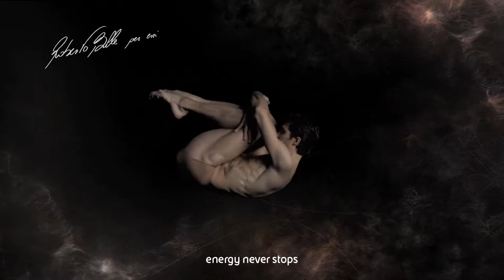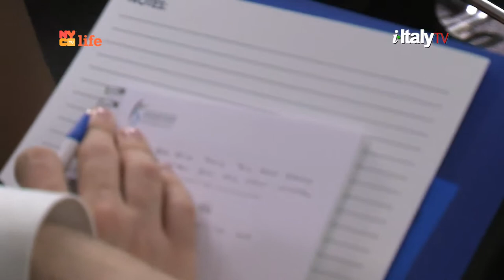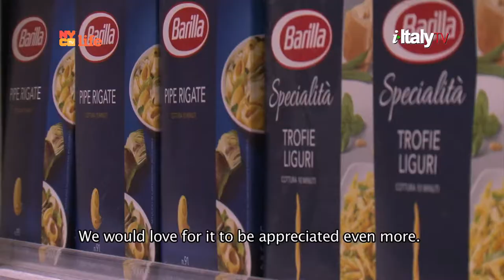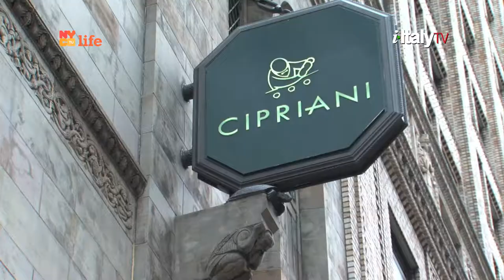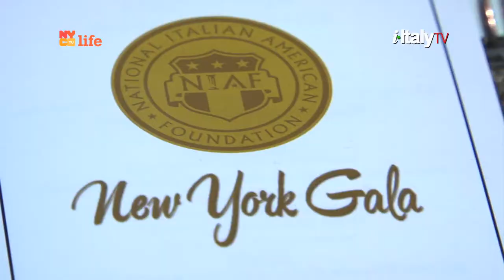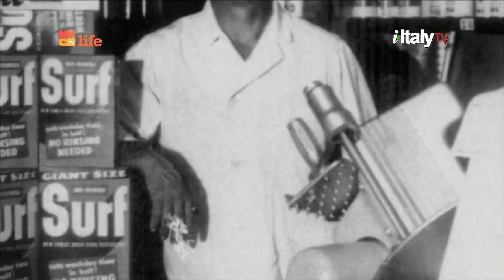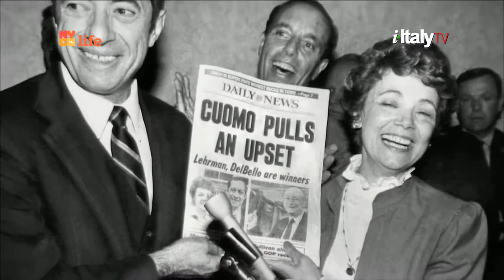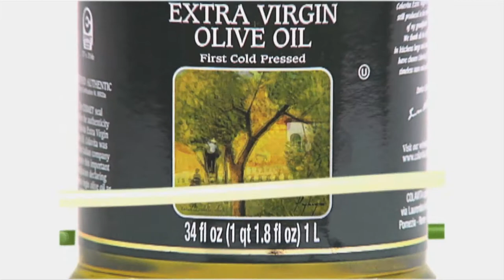i-Italy|NY: Season 6 Episode 3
Airing this Saturday @11.30pm and Sunday @1pm on NYC Life - Ch 25 and 22

THE ITALIAN CITY
The Kickoff celebration of the 40th Anniversary of the National Italian American Foundation (NIAF) took place at Cipriani's in New York.
This year a new award was given out: the Mario Cuomo Award in Community Leadership and Public Service, received by Attorney General Janet Di Fiore. Present at the Gala were also various prominent Italian American peronalities, such as the current Governor Andrew Cuomo, NIAF president John Viola, actors Chazz Palminteri and Ralph Macchio, news anchor Ken Rosato, chairman of NIAF Joseph Del Raso,
The NY Governor gave a heartfelt speech, thanking NIAF for the recognition given to its father, who cared deeply about the
organization and was immensely proud of his Italian heritage.

EVENTS
A new event to discuss an old concept? Yes, the first
Mediterranean Diet Roundtable here in New York.
A revolutionary conference and networking event dedicated
 to the national and international Food Industry

This week:

I
THE ITALIAN CITY